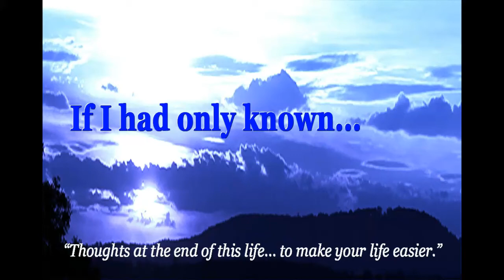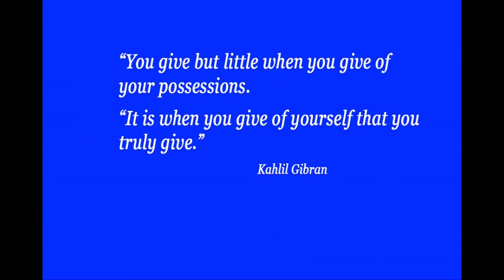Longest, Slowest Relationship Killer in History (self-help)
Self-Help: The relationship-wreaking game of scorekeeping is played by all (romantic; friendships; co-workers); and it is always in absolute silence, as it quietly pushes people too far apart to find their way back.
This short, upbeat video has a 2-step solution, and 1 of those steps is so powerful the other is not needed; so powerful, it can only be called x-treme.